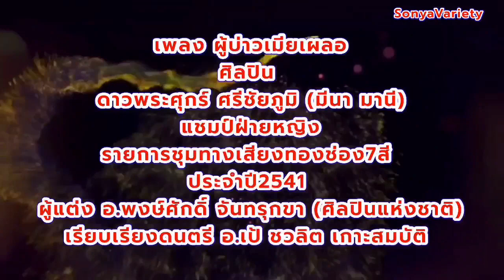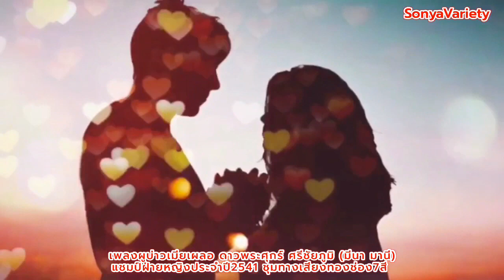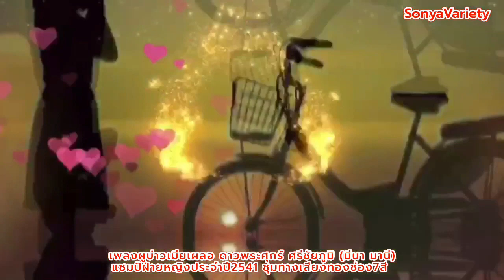เพลง ผู้บ่าวเมียเผลอ V39 ศิลปิน ดาวพระศุกร์ ศรีชัยภูมิ (มีนา มานี) ชุดไปนำแหน่ OFFICIAL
เพลง ผู้บ่าวเมียเผลอ V39  ศิลปิน  ดาวพระศุกร์  ศรีชัยภูมิ (มีนา มานี) ชุดไปนำแหน่ OFFICIAL@SONYAVARIETYOFFICIAL